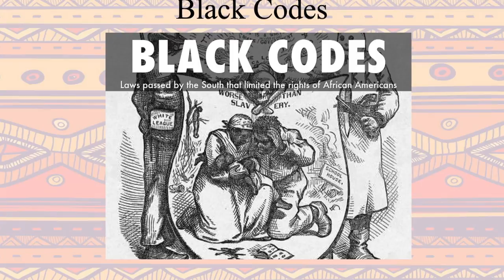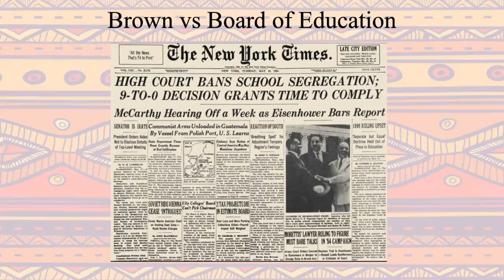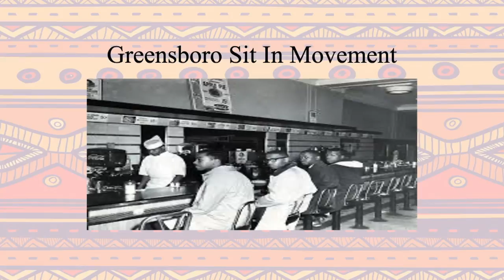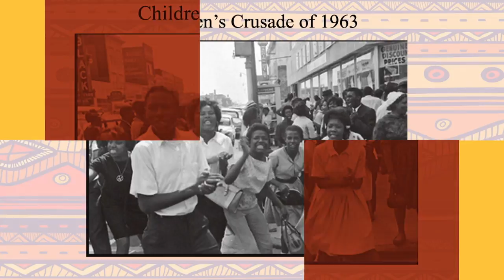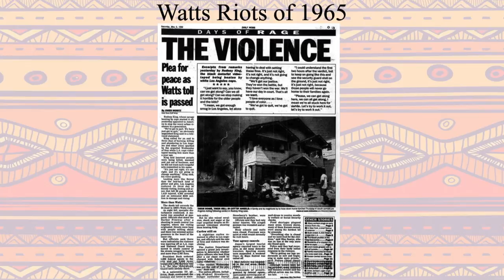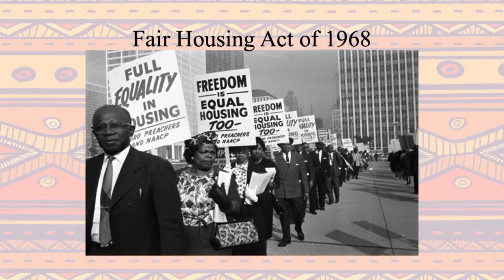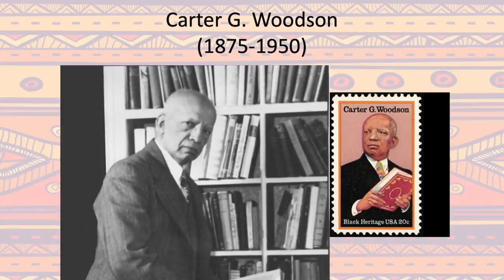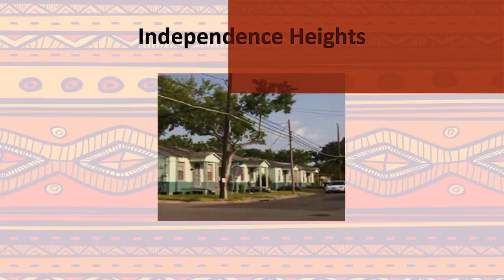Black History Exhibit Interactive Display | The John Cooper School